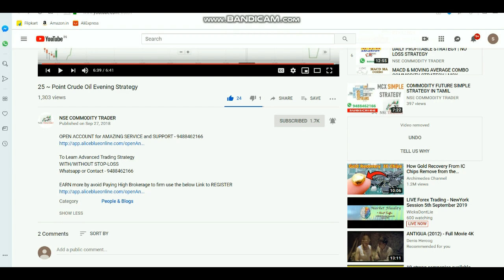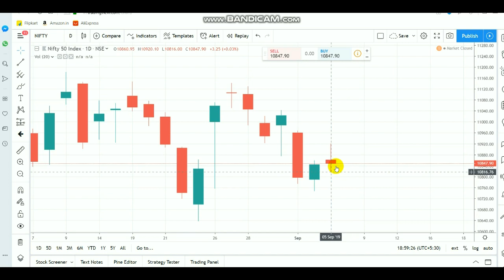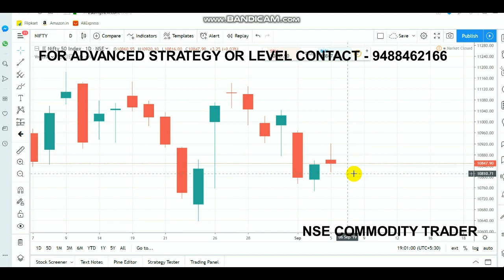Nifty Trade Setup | Equity Doji | Intraday Breakout Ranges SEP06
Open account Click LINK - 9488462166